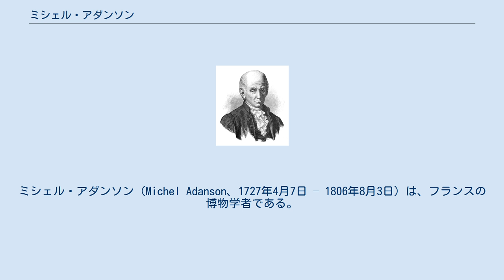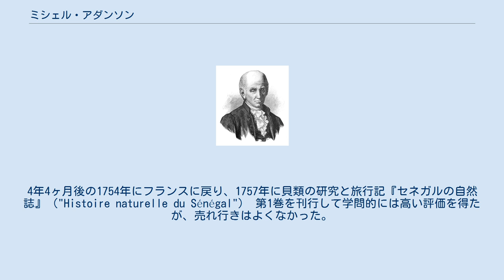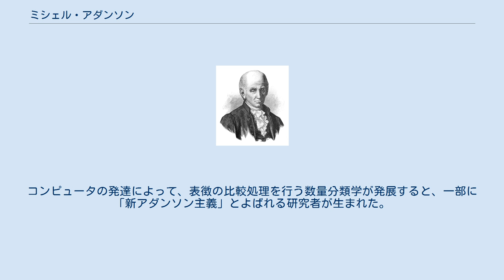ミシェル・アダンソン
ミシェル・アダンソン（Michel Adanson、1727年4月7日 – 1806年8月3日）は、フランスの博物学者である。
4年あまりセネガルに滞在し、動植物の採集、研究を行った。
著書『セネガルの自然誌』は貝類の研究の分野で高い評価を受けた。
新しい植物分類の体系の着想を得て、『植物の緒科』を執筆したが、その手法は広まることはなかった。
 南フランスのエクス＝アン＝プロヴァンスでスコットランドを出自とする家に生まれた。
父は聖職者である。
3歳のとき一家はパリにでた。
古典語学校に入学するが、王立植物園を訪れ、公開講義を聞き、ジュシュー兄弟やレオミュールの教えを受けた。
20歳の時、フランス東インド会社のセネガル経営のための自然科学的調査を行う仕事を得て、サン＝ルイに赴任し博物学研究を行ない、5000種以上の標本も集めた。
4年4ヶ月後の1754年にフランスに戻り、1757年に貝類の研究と旅行記『セネガルの自然誌』（"Histoire naturelle du Sénégal"） 第1巻を刊行して学問的には高い評価を得たが、売れ行きはよくなかった。
植物などに関する第2巻以降は費用が捻出できず出版されなかった。
1759年に科学アカデミーの会員に選ばれた。
1763年から『植物の緒科』（"Familles des plantes" ）全2巻を出版した。
1773年に科学アカデミーの植物学副教授に任命された。
同時にアントワーヌ・ローラン・ド・ジュシューが助教授としてアダンソンの後任となるが、植物分類法については対立することになった。
物理学、化学、民俗学、言語学を包含する全10巻の『博物学普遍百科全書』の執筆・出版を企画したが、その膨大な試みはアダンソンの死によって実現しなかった。
革命後科学学士院の会員に選ばれ、1803年、レジオンドヌール勲章を受勲するが、すでに健康を害していて1806年に没した。
 植物分類の方法はカール・フォン・リンネとそれに対抗するフランスのトゥルヌフォール、ベルナール・ジュシュー、アントワーヌ・ローラン・ド・ジュシューらによって発展してきた。
リンネによる雄しべ雌しべの数による分類、トゥルヌフォールの花の形による分類などあらかじめ基準をきめて分類することは、基準の決め方によってその分類の結果は異なるものになる。
アダンソンは形質65について、それぞれに複数のクラスを設けて、それぞれの植物の形質がどのクラスにふくまれるかで植物を分類し、その結果から58の科を設けた。
アダンソンの科は現在の分類学でいう目にちかい。
人間の主観による判断を排除しようとしたアダンソンの方法は当時の学会では否定的な見解が多く、リンネはその結果を不自然なものとして非難した。
アダンソンが選択したすべての形質を平等に扱うのに対し、アントワーヌ・ローラン・ド・ジュシューは諸形質の重要度「形質順位の法則」をたて、重要度の高い形質で大別し、次第に重要度の低い形質を参考に細分する方法による分類を行い、これが洗練されて分類学の主流となった。
リンネの分類を「人為分類」、トゥルヌフォールの分類を「自然分類」という形容をする時、分類結果が「自然分類」に近いことから、アダンソンの分類も「自然分類」に分類されるが、思想的にはリンネの分類思想に近い。
コンピュータの発達によって、表徴の比較処理を行う数量分類学が発展すると、一部に「新アダンソン主義」とよばれる研究者が生まれた。
 Adans.は、植物の学名で命名者を示す場合にミシェル・アダンソンを示すのに使われる。